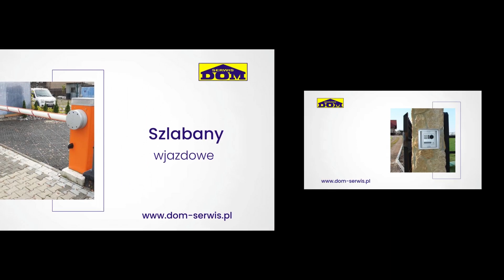Bramy garażowe Myślenice Dom-Serwis Jan Mikołajczyk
Dom-Serwis to firma oferująca wysokiej jakości BramyGarażowe. Działalność powstała w 1992 roku, a jej założycielem jest Jan Mikołajczyk. Nasza siedziba mieści się w Myślenicach. Posiadamy również biuro w Wieliczce.
Bogata oferta Dom-Serwis obejmuje kilkadziesiąt typów produktów, które służą przede wszystkim zabezpieczaniu dostępu do posesji i pomieszczeń. Dostarczamy między innymi bramy garażowe, bramy przemysłowe, bramy przesuwne przeciwpożarowe, napędy do bram i rolet, a także szlabany i drzwi antywłamaniowe marki Gerda.